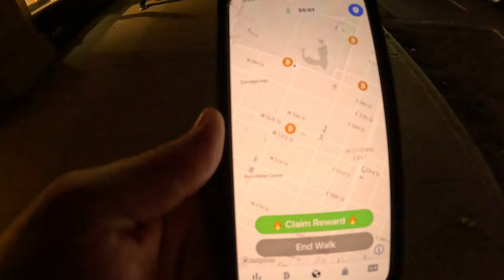Earn FREE Bitcoin Walking Around New York City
JustUsBoston.com took a road trip to NYC and bumped into some free Bitcoin along the way walking around New York City getting in those daily steps . . . . a pedometer or steps app running on the Bitcoin Lightning Network